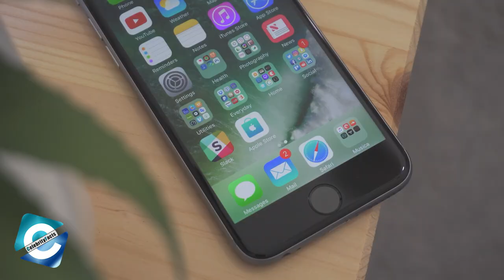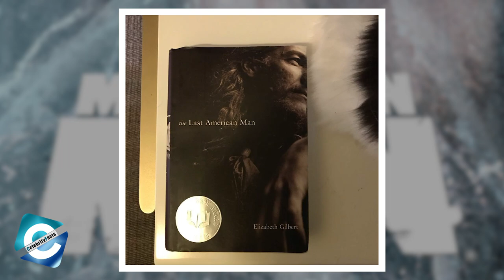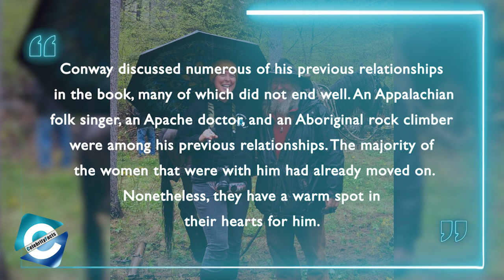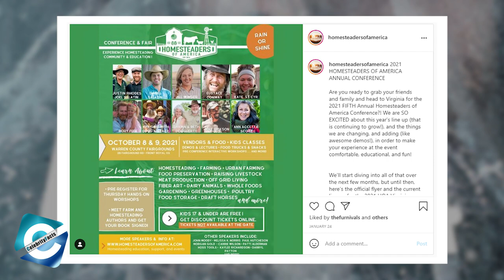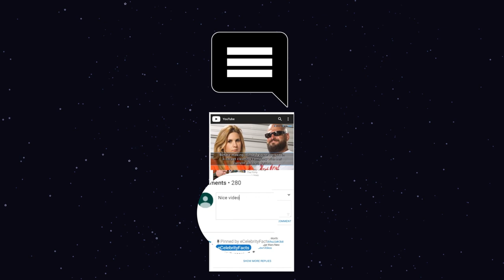What is Eustace Conway from Mountain Men doing now?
Eustace Robinson Conway IV (born 15 September 1961) is a TV personality, preservationist & builder. He is popular for featuring in the reality show, Mountain Men.

Eustace has lived for more than 30 years on the western border of the Blue Ridge Mountains in North Carolina, where he calls Turtle Island Reserve. He even offers workshops for those interested in learning basic survival tactics, in addition to allowing the History Channel cameras to document his unique lifestyle.

According to many sources, he is single and has never married, focusing instead on his naturalist activities. Recently Paul McNiel speaks with a legendary mountain man on overcoming obstacles to American liberty and restoring the constitutional framework. Eustace will also feature in the 5th Annual Homesteaders of America Conference that will be held on October 8 & 9 of 2021. In this video, you will get to know all the details from the life of the 59 years old & Eustace Conway net worth as of 2021.

00:00 What is Eustace Conway from Mountain Men doing now?
01:30 Has been providing Workshops
02:05 Is Eustace married?
03:00 How much is he worth?
03:25 What is he doing now?

Audio Credit:
Track: Chocolate Cookie Jam
Artist: An Jone

Track: Communicator
Artist: Reed Mathis

Track: Denver Avenue
Artist: Reed Mathis

Track: In the Sweet By and By
Artist: Zachariah Hickman

Track: Pine Street
Artist: Reed Mathis